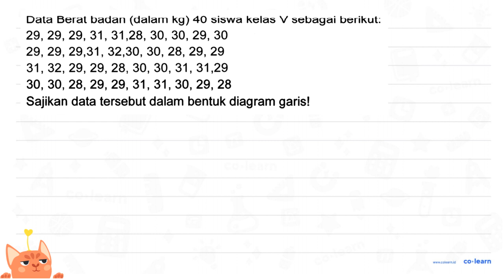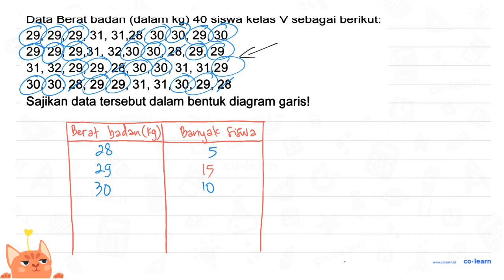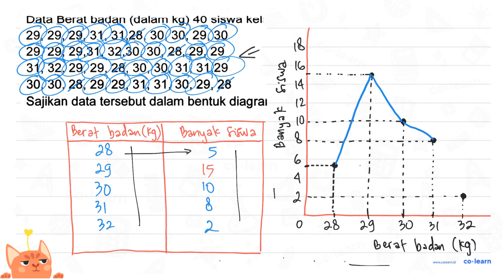Data Berat badan (dalam kg) 40 siswa kelas V sebagai berikut: 29, 29, 29,31, 31,28, 30, 30, 29, 3...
Topik atau Materi: Penyajian Data dalam Bentuk Diagram Garis - Pengumpulan dan Penyajian Data - Statistika - Matematika Kelas 5 SD - K-13 Revisi

Sumber Soal: Pintar Matematika Kelas 5, K-13 Revisi, TP, 2018 , Grasindo

00:00 : Bedah Soal
01:00 : Konsep, rumus dan pengertian Penyajian Data dalam Bentuk Diagram Garis
01:18 : Langkah penyelesaian soal
05:04 : Jawaban akhir
05:34 : Penutup